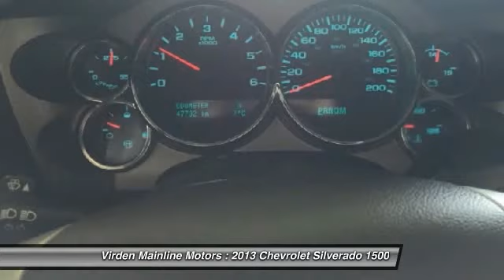2013 Chevrolet Silverado 1500 Virden Manitoba 15405A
2013 Chevrolet Silverado 1500 LT

Looking for the right car? Today could be your lucky day. With 47726 miles, this Dark Grey, 2013 Chevrolet Silverado 1500 equipped with Automatic transmission could be yours. Request more information and set up a test drive right away.